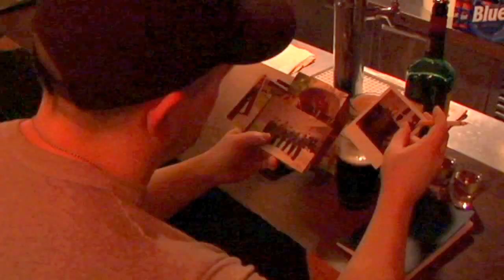Welcome Home Hero - Second Class Citizen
"Others came home to a hero's welcome. I came home to the echo of an empty house."

So do many veterans who risk their lives in service of their country. They come home to divorce and their children are stolen from them, taken over state lines, out of sight but never out of mind.

Join the fight for equality and justice for all parents at Second Class Citizen, a 501c organization.

Listen to Second Class Citizen founder Terrence Popp on Broadcast50 Podcast Radio

SecondClassCitizen.org
LightcraftEntertainment.com